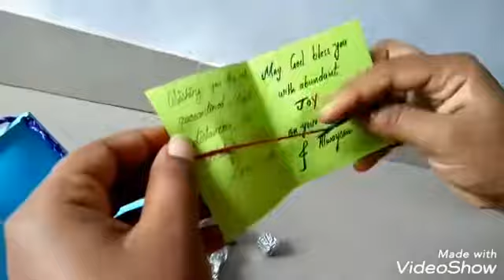Diy Mini gift idea||last minute gift idea||homemade gift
When u don't have any gift u can give this as a gift. It's quite impressive.